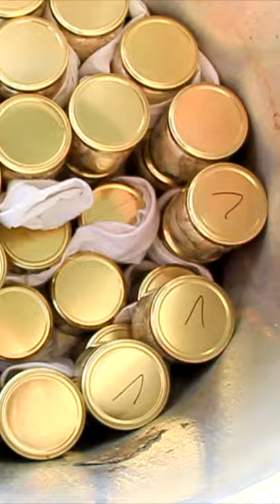Cómo preparar BONITO EN CONSERVA: Resumen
Para 2 bonitos de 10 kilos cada uno que da para unos 48 tarros.